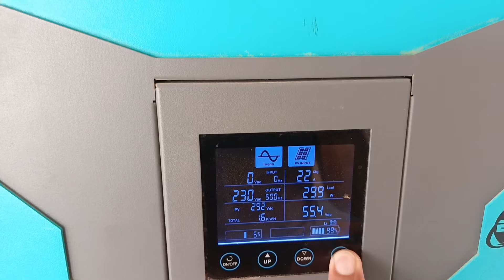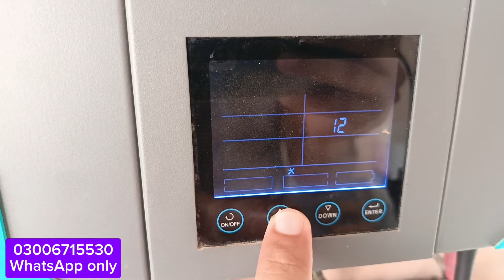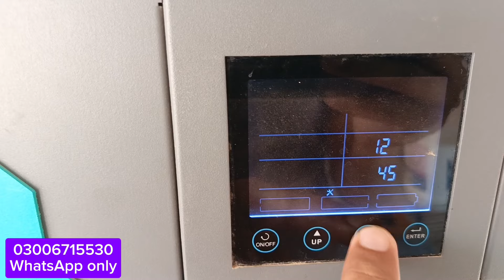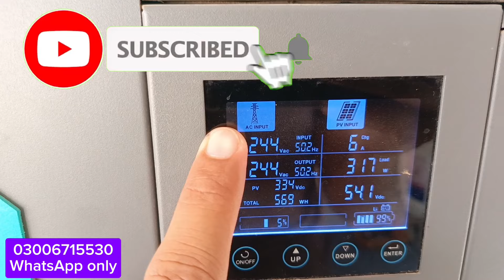How to Use Load on Battery Till Late at Night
چینل بنانے کا مقصد یہ ھے کہ کسی بھی کمپنی کی پروڈکٹ کی پبلسٹی / پروموشن یا سپونسرڈ ویڈیو رشوت لے کر نہ بنائی جائے بلکہ پوری ایمانداری سے جعل سازوں کو بے نقاب کیا جائے ۔ فراڈیوں اور 2 نمبری کرنے والی یا کاپی کرنے والی کمپنیز کا پول کھولا جائے ۔ تا کہ ہمارا پیارا وطن ترقی کے راستے پر گامزن ہو سکے ۔ انشاء اللّه 👍

Technical Guidance
 ❤ آن لائن Paid سروس
  سولر سسٹم کا  ٹیکنیکل مسلہء حل کروانے کیلئے
Welcome to Solar System Online Consultation
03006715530 Only WhatsApp Please Don't Call me 🙏🏻
Mahmood Azeem

University of Agriculture Faisalabad (Uaf)

@Technical Guidance